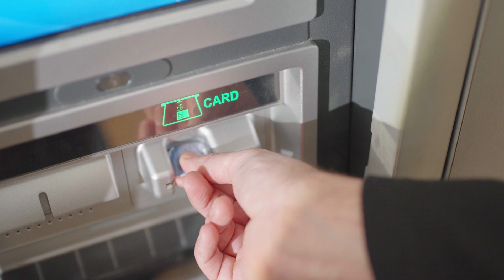Check the Device Twice - EBT Card Skimming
The theft of CalFresh benefits, and CalWORKs and General Relief funds due to EBT skimming is a problem for the State, the country, and especially for those who need these benefits most. Watch to learn how you can protect yourself.